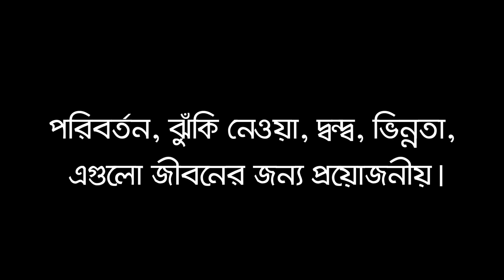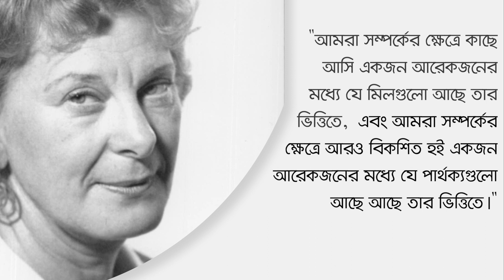আন্তঃপারস্পরিক দ্বন্দ্ব || Interpersonal Conflict (Bangla)